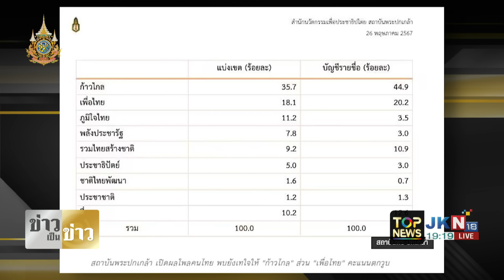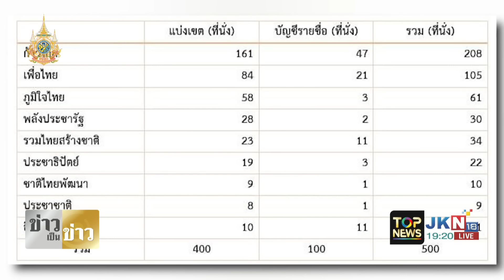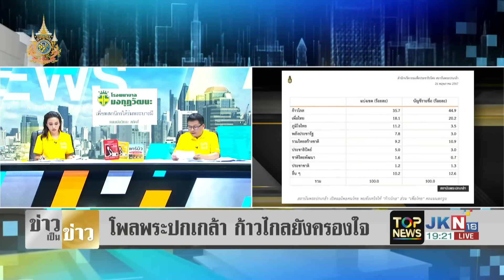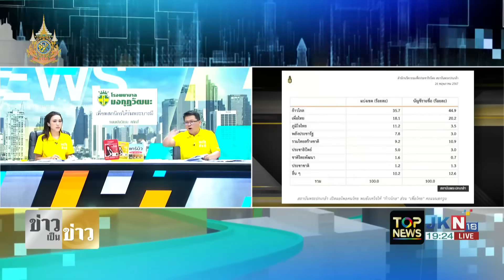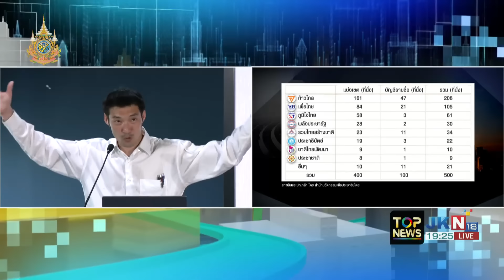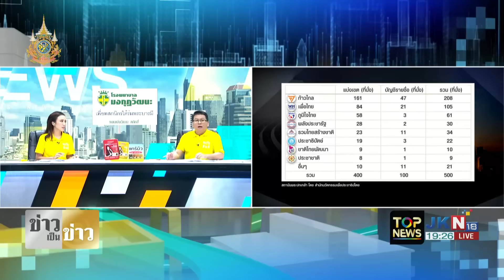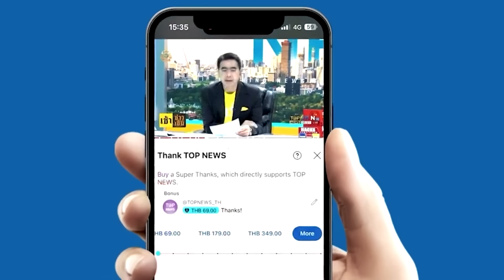"สันติสุข"แปลกใจโพล"พระปกเกล้า"แหม่งๆ ปชช.ข้องใจจุดยืน ไม่เคยปกป้องสถาบันฯเลย | TOPNEWSTV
"สันติสุข"แปลกใจโพล"พระปกเกล้า"แหม่งๆ ปชช.สงสัย อดีตเหมือนเชียร์ก้าวไกล ดูรักพิธา?ข้องใจจุดยืน สถาบันนี้เคยมีใครออกมาปกป้องร.7บ้าง?หลังโดนเหล่า3นิ้วโจมตี